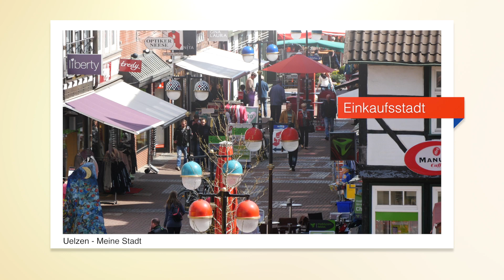"Uelzen – Meine Stadt": Henning Tiedge